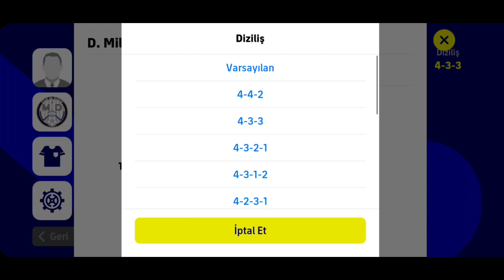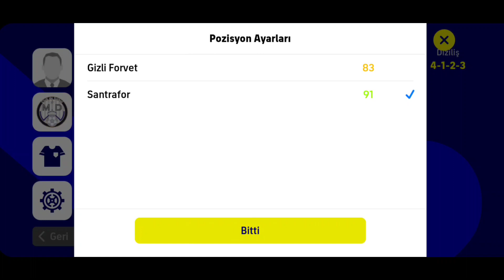Real Madrid 1-1 Barcelona | pen 4-1| El Classico | Derby | E Football | E Football 2023